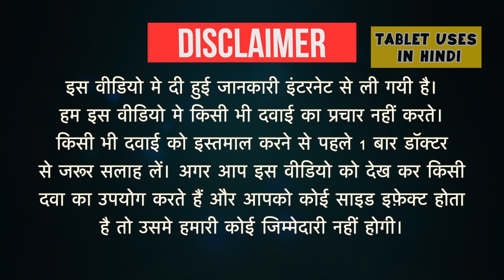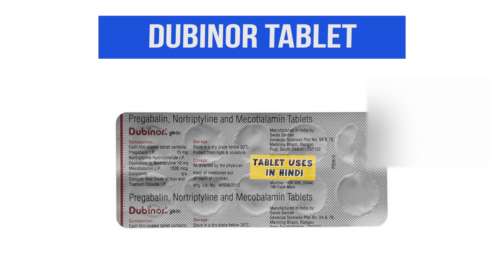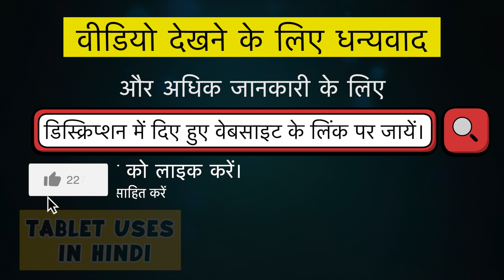Dubinor Tablet Uses in Hindi | न्यूरोपैथिक दर्द | Side Effects | Dose 💊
Dubinor Tablet Uses in Hindi | Side Effects | Dosage

dubinor tablet uses in hindi
dubinor ointment
dubinor pm tablet uses
dubinor alternative